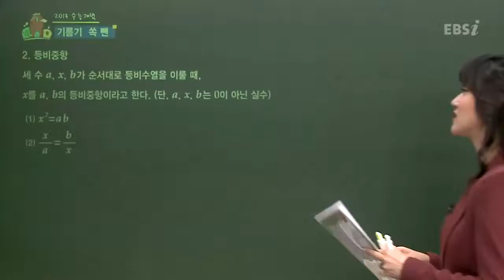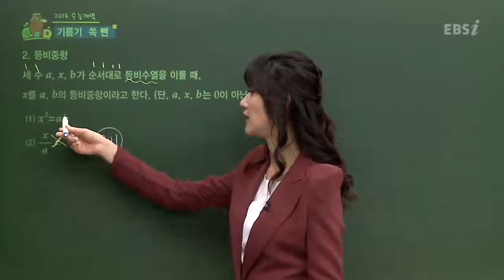EBS[수학] 수학I - 등비중항이 무엇인가요?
[2013 수능개념] 친절한 하영쌤의 수학I - 22강
- 등비중항이 무엇인가요?